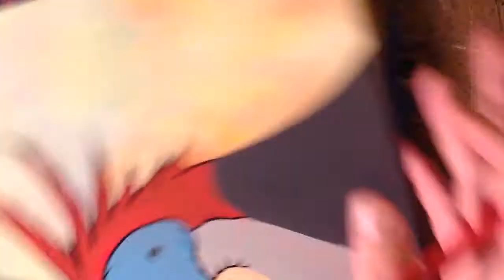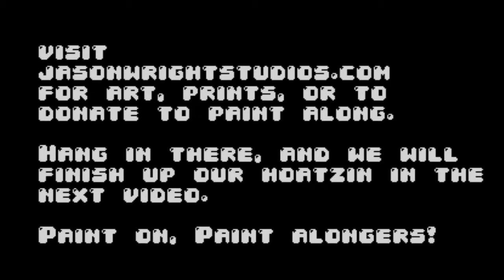Paint Along project 1 Episode 4 Hoatzin Portrait by Jason Wright Sketching How to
In this episode we will tackle the linework.